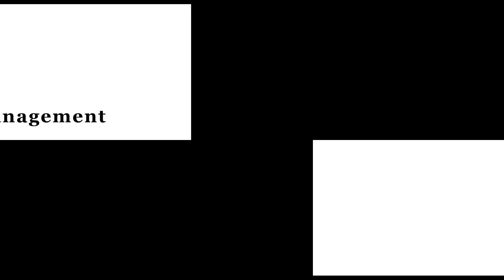Top 10 Universities for MBA in India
There are a total of 6231 colleges in India comprising 5142 private and 1080 government colleges. Education imparted in these colleges is at par with other best MBA colleges in world. Below are the list of top 10 colleges (Based on NIRF ranking 2020) to pursue your MBA dream in India

About Us:
Writeneed writing solution for -
Thesis
Dissertation
Manuscript
Proposal
Assignment
Essays